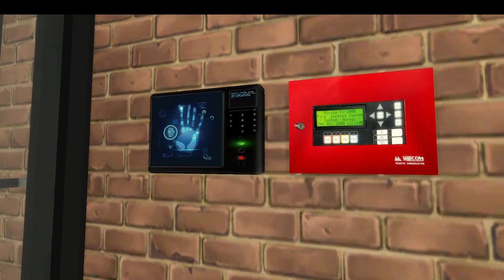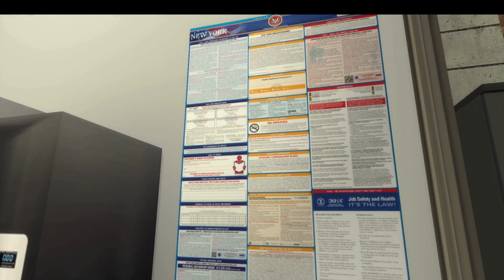FIRE STATION FOR THE SIMS 4!!! Functional with Firefighter Active Career Mod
New Fire Station Lot for The Sims 4 that comes fully decorated.
Please use 'bb.moveobjects on' before placing lot!
File size is 312.MB.
Compatible with Kiarasims4mods - Firefighter (Active) Career, if you want to follow your fire fighter sim to work.
FIXED LINK DUE TO MISSING CC, PLEASE RE-DOWNLOAD